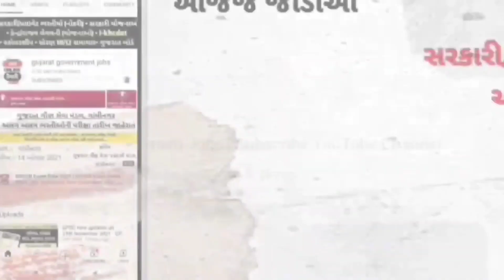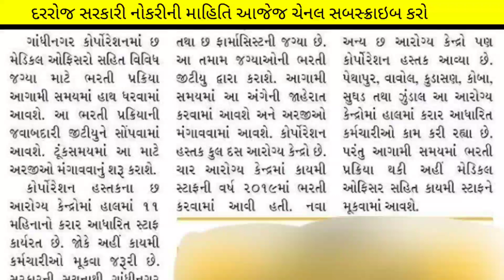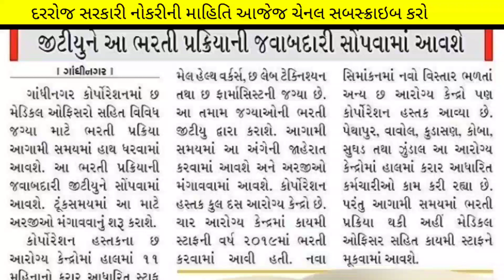Breaking News :- હવે કરારની ભરતી (નોકરીઓ) કાયમી થશે 🎉 - gujarat government upcoming bharti September